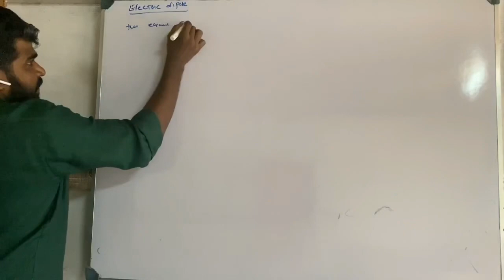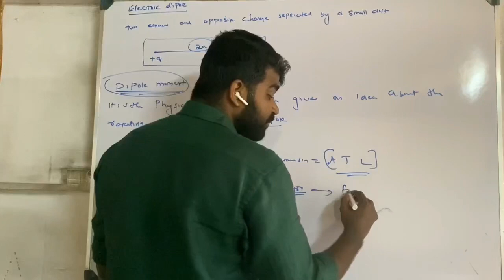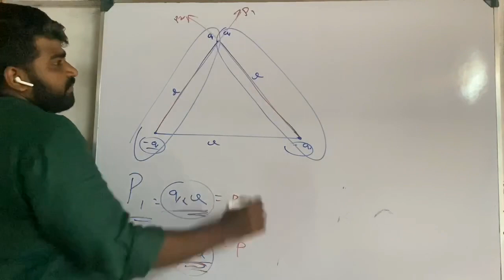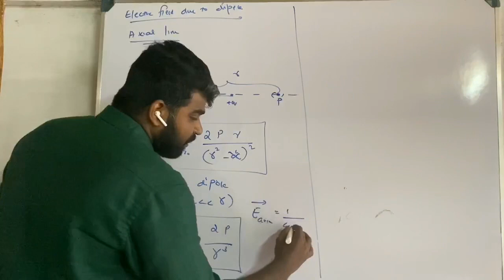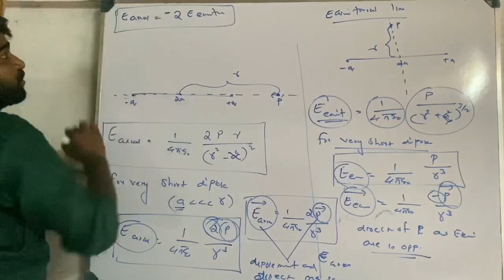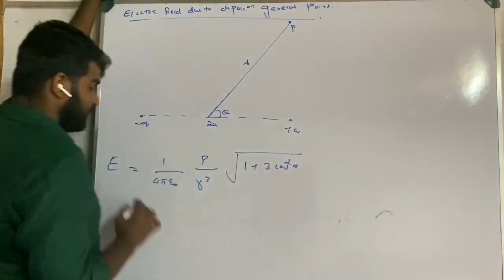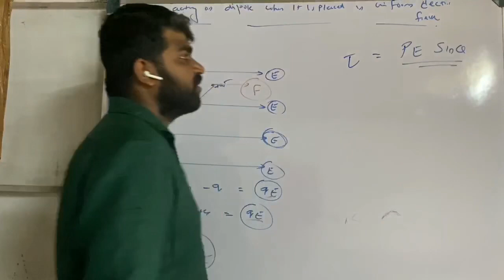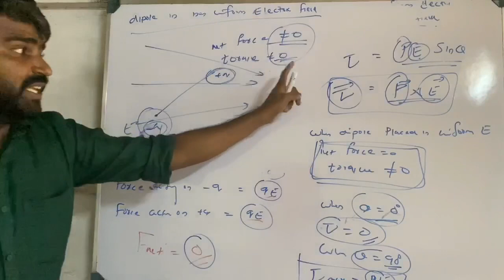Electrostatics crash episode 8